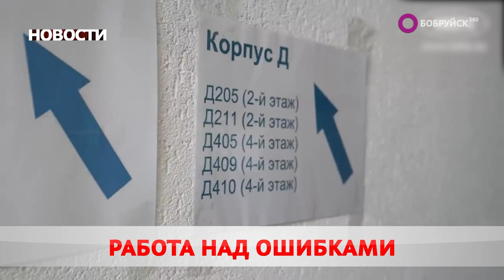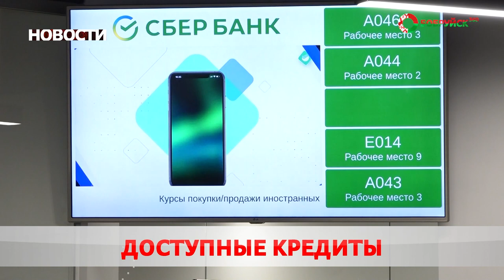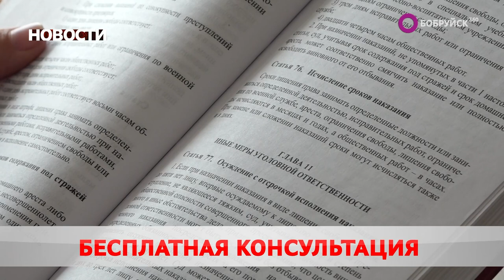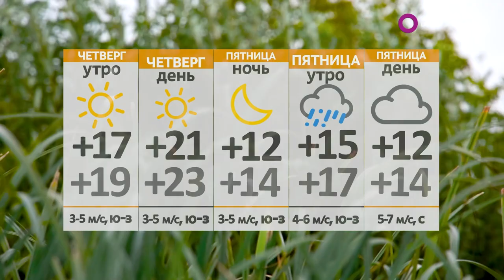Новости 31 05 23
Работа над ошибками. Минобр проводит приём граждан по вопросам централизованного экзамена. В чём причина недовольства?

Обманчивое предложение. В Минске задержаны курьеры телефонных мошенников. Какая сумма ущерба?

За нежность и заботу. Горожанке вручили Орден Матери.  Сколько любви способно вместить родительское сердце?

А также: доступные кредиты, фермерские хозяйства и уникальное блюдо. В Бобруйске стартовал гастрофест. Почём сет?